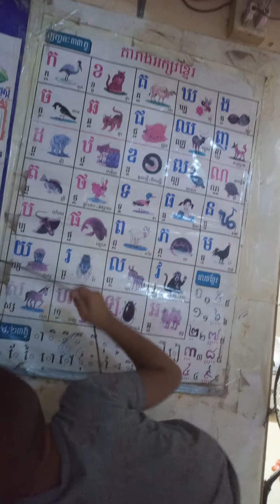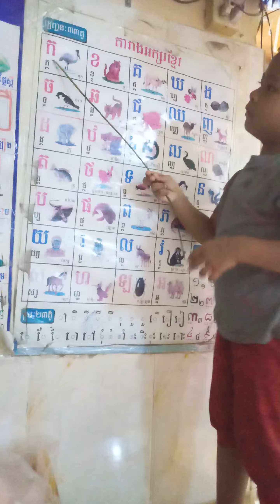Ep68 Time to study